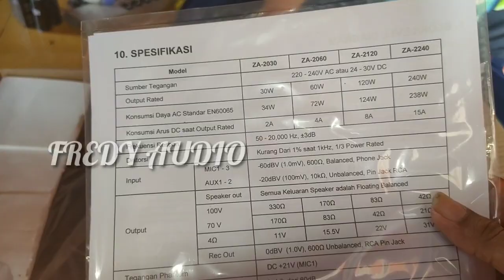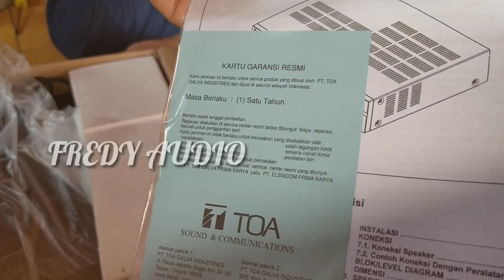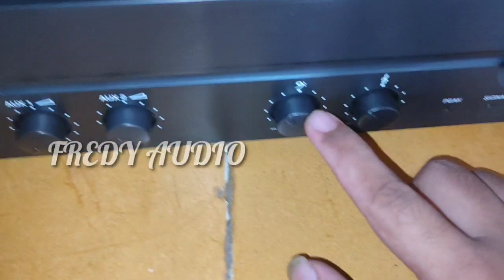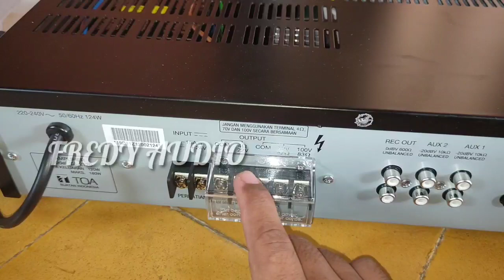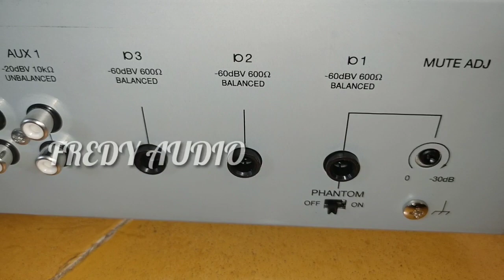Unboxing dan Review Power TOA 124 Watt !!!